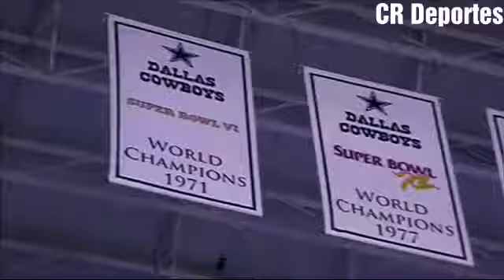Valverde y los Jugadores del Barcelona Sorprendidos con el Estadio y la Pantalla del AT&T Stadium.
Ernesto Valverde y los Jugadores del Barcelona quedaron sorprendidos con la enorme pantalla y el Estadio AT&T Stadium.

Comenta que te parece este estadio.